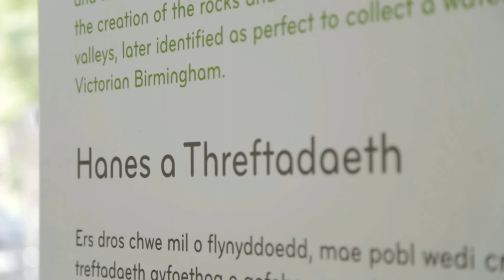📹 Reservoir Vlogs #8 - Back to school 🎓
One of the ways we help to make our communities healthier, greener and more prosperous is by helping people to appreciate the importance of water and the environment.